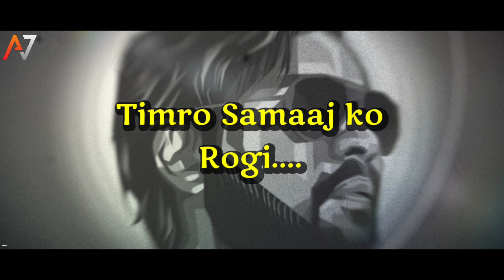Aastik- Kiran X Ranzen ft. Balen | Lyrical Video